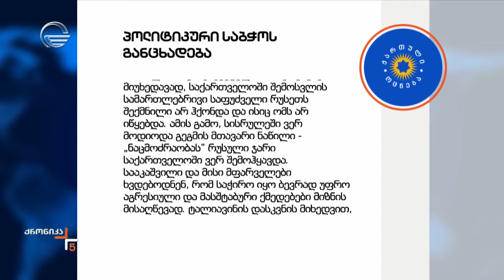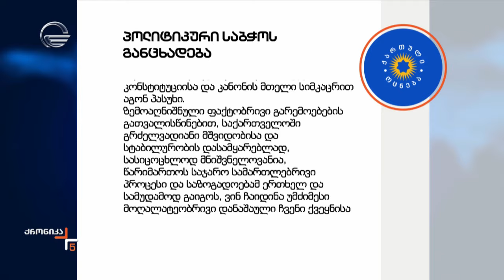„ქართული ოცნების“ პოლიტიკური საბჭოს განცხადება